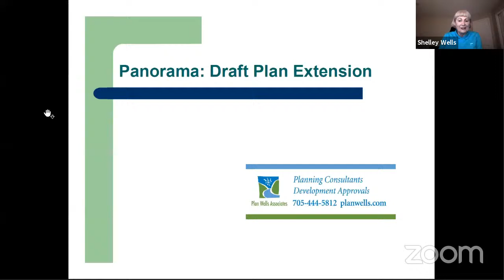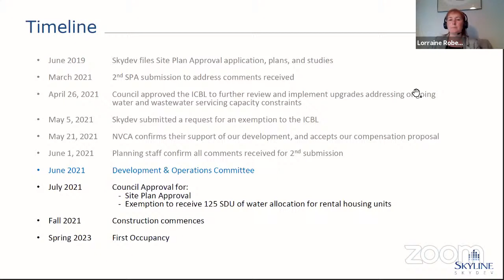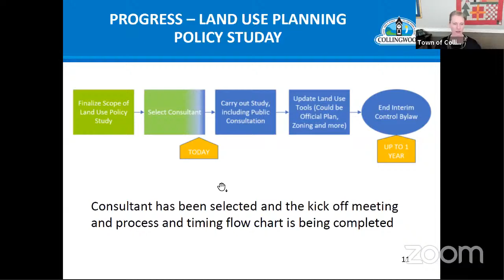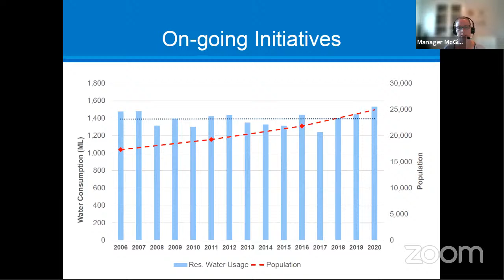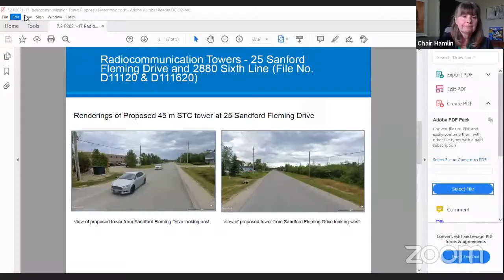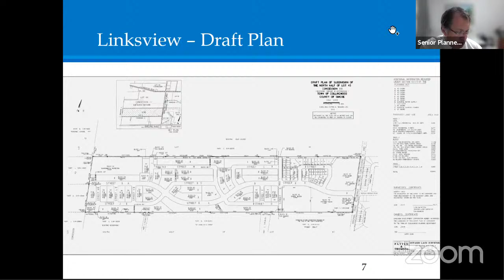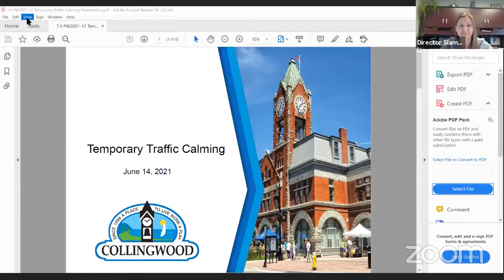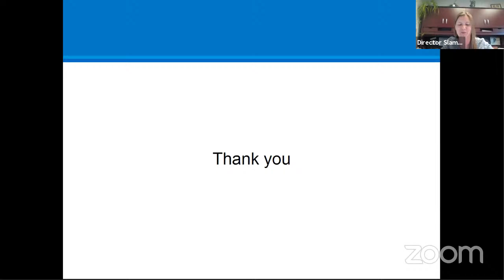Development & Operations Services Standing Committee - 14 Jun 2021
1.  CALL OF STANDING COMMITTEE TO ORDER

    1.1.  Today we acknowledge that Collingwood is located on the traditional territory of the Indigenous peoples of Turtle Island, including the traditional lands of the Anishinaabek, Haudenosaunee, and Ojibwe...

 2.  ADOPTION OF AGENDA

    2.1.

 3.  DECLARATIONS OF PECUNIARY INTEREST

 4.  BUSINESS ARISING FROM THE PREVIOUS MEETING

 5.  DEPUTATIONS

    5.1  Status of Community Developments, Shelley Wells, Plan Wells Associates and Pete Graham, Granite Homes

      11403, 11453 and 11461 Highway 26 W, Carrie Lamarche and Lorraine Roberts on behalf of SkyDevCo

 6.  STAFF REPORTS

      P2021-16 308 Seventh Street Site Plan Control Minor Adjustment for a Detached Garage

      P2021-17 Radiocommunications Tower Proposals: 25 Sanford Fleming Drive and 2880 Sixth Line

      P2021-18 Draft Plan Approval Extension Requests

      PW2021-12 Temporary Traffic Calming

 7.  REPORTS/MINUTES OF OTHER COMMITTEES/BOARDS

    7.1.  Collingwood Heritage Committee

 8.  CONSENT AGENDA

      Requests for Redesignation (motion prepared)

      NVCA Board Meeting Highlights, May 28, 2021

 9.  DEPARTMENTAL UPDATES/DISCUSSION

      Heritage Building Materials Update, Interim Director Glenn

      Membrane Replacement Update, Director Slama

 10.  PUBLIC DELEGATION(S) (maximum 5 minutes per delegation)

 11.  OTHER BUSINESS

 12.  ADJOURNMENT

 6.  Interim Control By-law Updates

      Update on Water Capacity, Director Slama

      Update on Land Use Planning Study, Interim Director Glenn

      Water Conservation Efforts, Director Slama